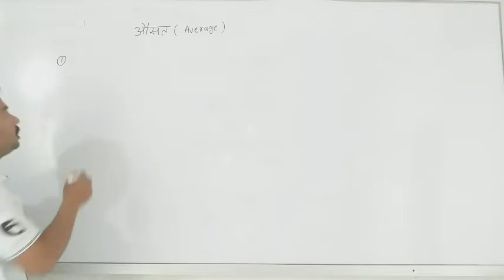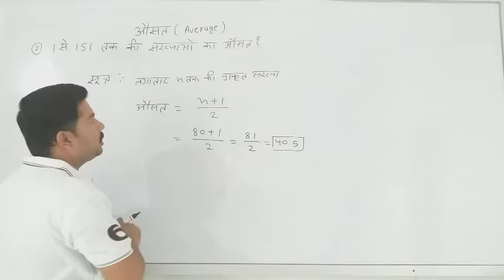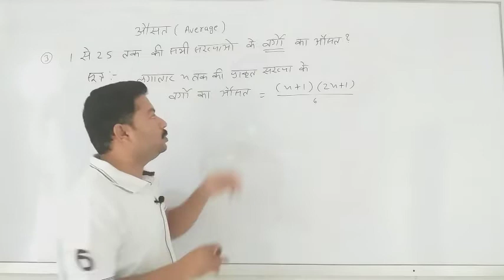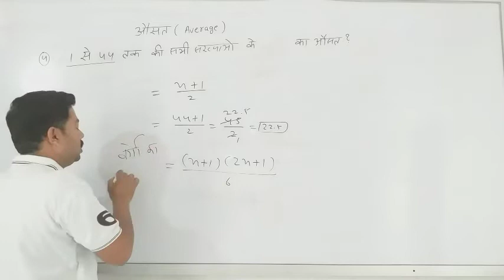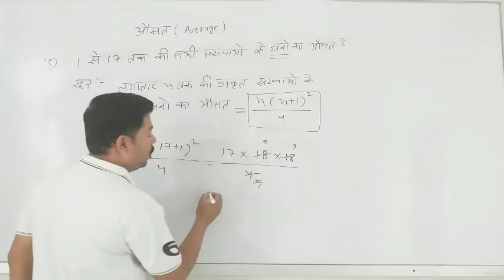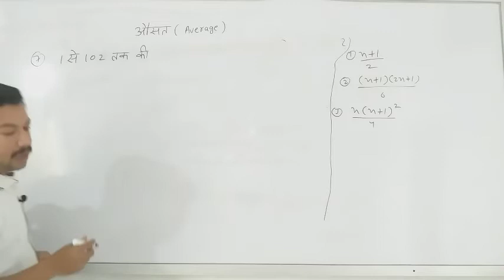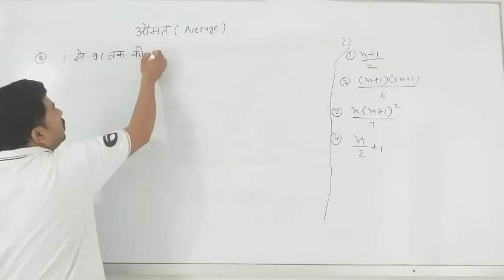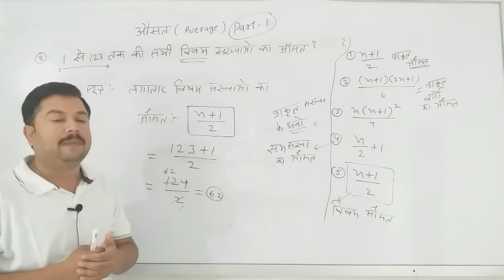|MATHS|औसत (Average) | PART-1 |BANK|NTPC|VYAPAM|SSC|JE|GROUP D|ALP|